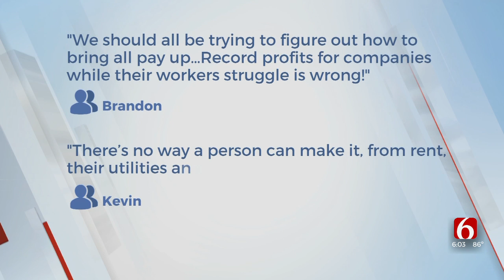Oklahoma Voters Set To Decide On Potential Minimum Wage Increase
In a little less than two years, voters can choose to raise the minimum wage to $12 an hour in 2027, which will gradually increase each year until 2029.
Many people said it’s time to raise the wage from $7.25 an hour, with how expensive the cost of living has become.

Others said it’s not fair to force the change on business owners who are already struggling to make ends meet.

The minimum wage state question will be put to a vote in June 2026.
Voters will decide if the minimum wage should go up to $12 an hour in 2027, up to $15 an hour by 2029

“Our lowest paid employee is $13 an hour,” said Reagan Eardman. “We wholeheartedly believe when we are good to our people, they are good to us.”
Reagan Eardman is a bookkeeper and tax preparer in Pryor, and her family owns four small businesses in the town.

Even though her business pays higher wages, she said raising the minimum wage will have a negative impact.

“When you force their hand, you'll force people to make layoffs,” she said.
She said inflation is high now and that will hopefully go down soon.
But some think it's time to change the minimum wage now.

“You know, this is really disrespecting the will of the voters and delaying and denying a pay raise for 320,000 Oklahomans,” said Amber England with Raise the Wage Oklahoma.

We talked to Oklahomans on social media about their thoughts.
Brandon said, “We should all be trying to figure out how to bring all pay up …. Record profits for companies while their workers struggle is wrong!”
Kevin said, “There’s no way a person can make it, from rent, their utilities and food, there’s no way.”

“I hope there are still good employers who do want to pay employees fair wage, but forcing their hands to do so is going to be a detriment to people,” Eardman said.

The state question also said after being capped at $15 an hour in 2029, the minimum wage will automatically increase based on the cost of living.

It could have gone on November's ballot, but the Secretary of State recommended a June 2026 vote since it will be a statewide primary, and he said that will save taxpayers nearly $2 million.